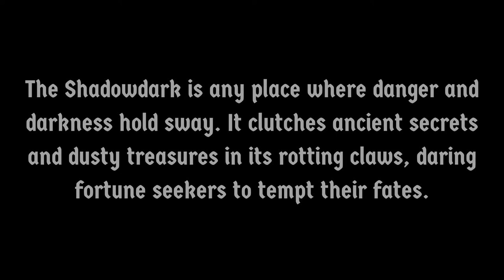The Hidden Leprechaun Hollow | Shadowdark RPG | Live Play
A spring rain has traced the sky with a brilliant rainbow. Everyone knows the legend - a leprechaun's hidden abode lies at the end of it! And if you're fast and bold enough, you can steal the mischievous fey's cache of gold...

SHADOWDARK ☠
What is Shadowdark? Shadowdark is a new RPG by Kelsey Dionne of the @TheArcaneLibrary.

Tabletop Bob Merch

LINKS ✔
The Arcane Library